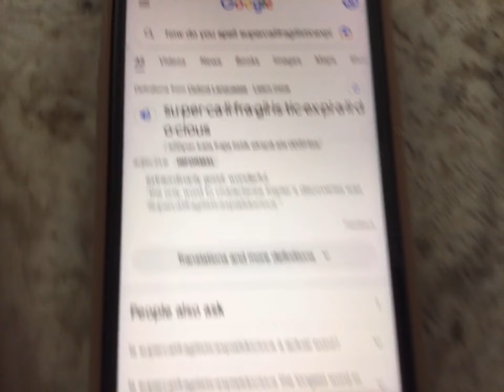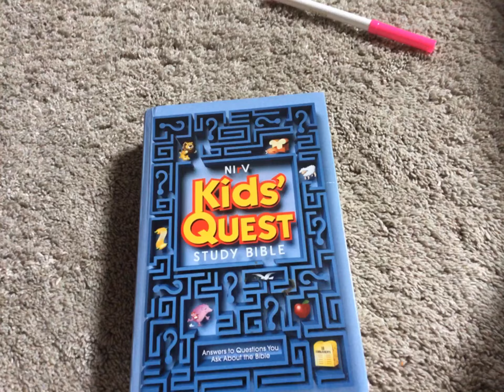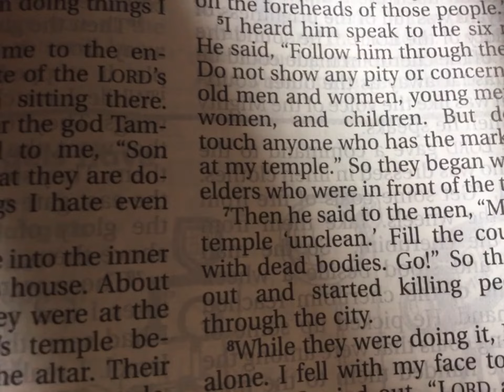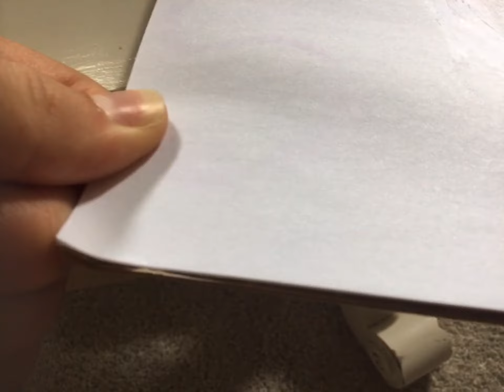Trying 10 New Things Under 8 Minutes! Can I Do It?